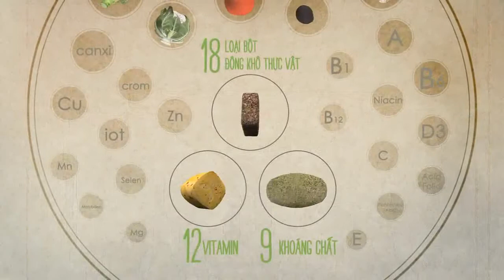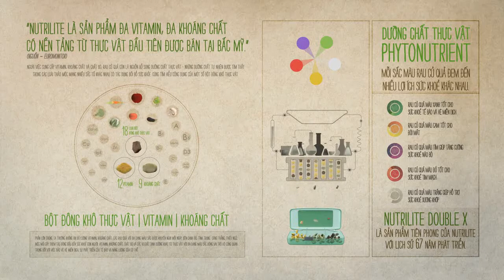Official Khắc phục thiếu hụt vi chất dinh dưỡng cùng Nutrilite Double X YouTube